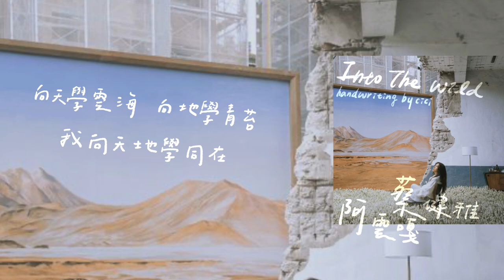手寫歌詞'45 蔡健雅 Tanya Chua - Into The Wild Feat. 阿雲嘎 /「百獸不買賣，萬物都明白，無明一念誰還在」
手寫歌詞’45
蔡健雅 Tanya Chua - Into The Wild Feat. 阿雲嘎 「百獸不買賣，萬物都明白，無明一念誰還在」

手寫歌詞練習
選擇高畫質會更好看喲♥︎(˶ ๑ ˃̵ᴗ˂̵ ˵) ⸝⸝⸝⸝⸝⸝♡

︎︎ ⸜ ෆ ⸝‍

本頻道 [手寫歌詞] 只作分享推廣及手寫練習，
喜歡請支持他們的音樂。

*:..｡♡*ﾟ¨ﾟﾟ･*:..｡♡*ﾟ¨ﾟﾟ･*:..｡♡*ﾟ¨ﾟ･*:..｡♡*ﾟ¨ﾟﾟ･

簡單卻更有深意的一首歌
向自由學自在